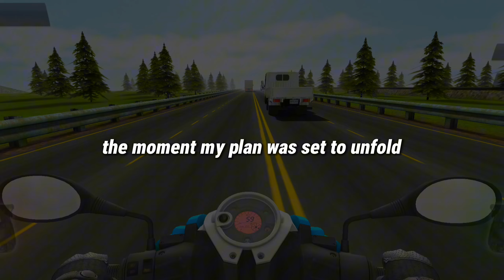My Friend Saved Me And Gifted Me A New Life But He Doesn't Know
386